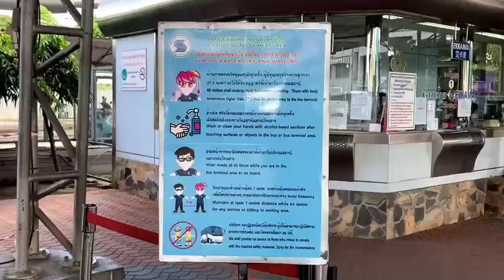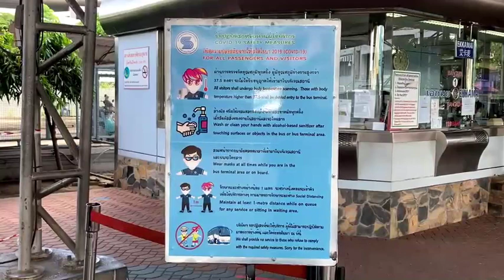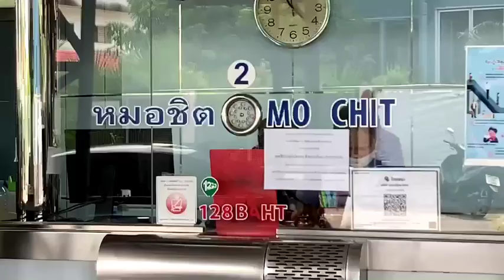33 new cases of Covid-19 in Chonburi today, a look at the bus terminal during Covid-19, and more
Video recap: 33 new cases of Covid-19 in Chonburi today, a look at the bus terminal during Covid-19, and discussion on a heavy crackdown locally on small social gatherings around alcohol in public.